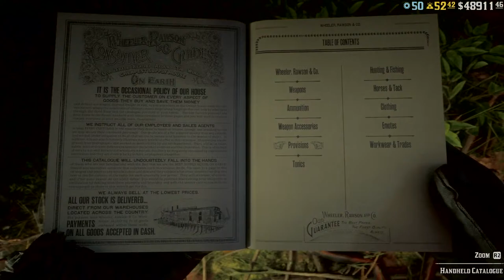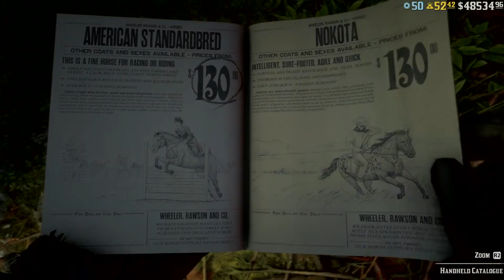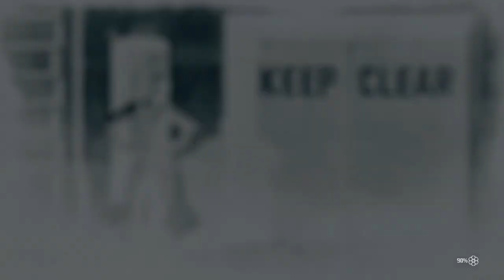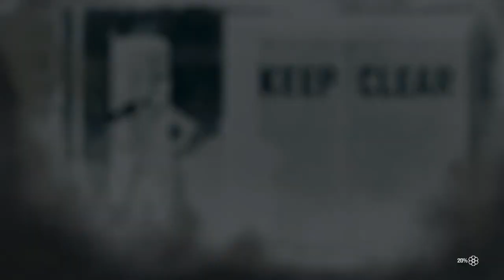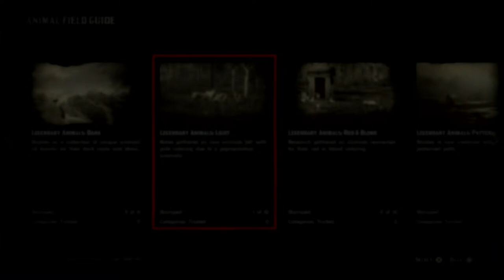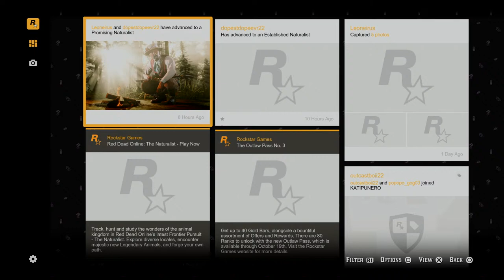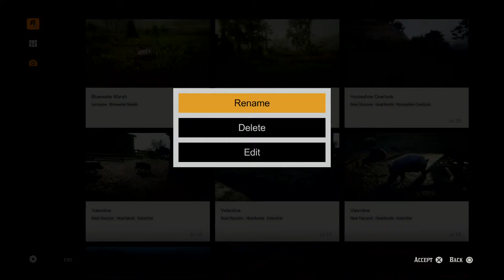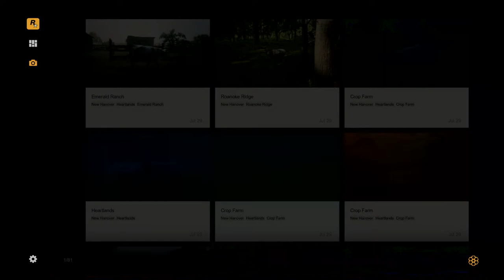Red Dead Redemption Online (PS4) - PH Squad (Day 95)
Streaming every gaming moment.

•Casual Gamer
•Team Potato
•No commentary in single player games

PSN: Leoneirus/Bioclipse

•Rolling Block
•Slippery Bastard III
•Sharpshooter III
•Landon's Patience III
•Winning Streak III

Steam: Clipse
PSN: Leoneirus

Red Dead Online is an online multiplayer action-adventure game developed and published by Rockstar Games as the online component of Red Dead Redemption 2. After several months in beta, Red Dead Online was released for PlayStation 4 and Xbox One in May 2019 and for Microsoft Windows and Stadia in November 2019. Players control a silent protagonist who is freed from prison and tasked with taking revenge in exchange for their innocence. Set one year before the events of the single-player game, Red Dead Online comprises story missions where four players complete tasks to advance the narrative.